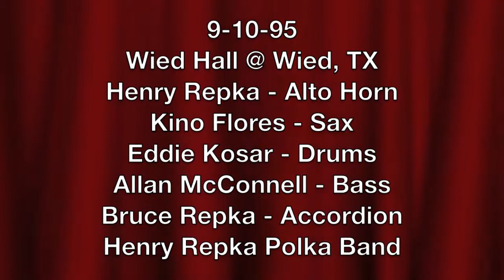Shiner polka - Henry Repka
Henry Repka on his alto horn @ Wied Hall, Hallettsville, TX 1995